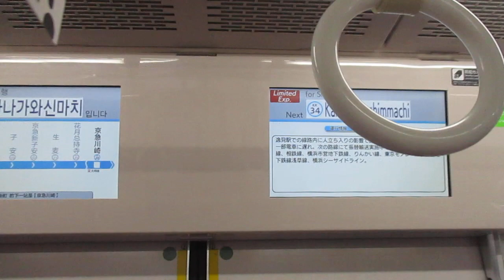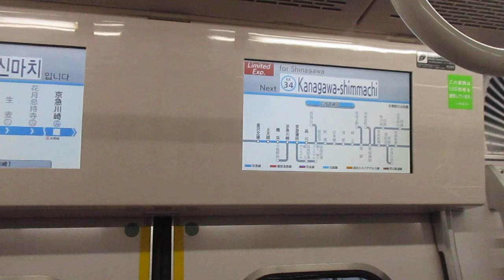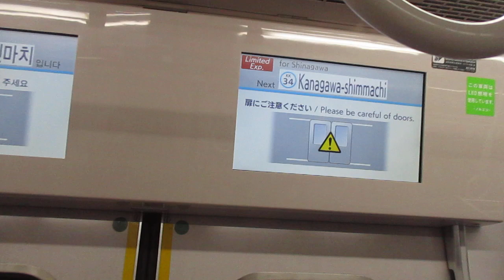【堀ノ内～品川間特急運転、金沢文庫～品川間12両】京急本線特急品川行き京急新1000形1441編成(一部リニューアル・機器更新車)+1065編成(一部リニューアル・機器更新車)12両 神奈川新町駅発車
京急新1000形5次車同士の12両連結にも乗車！！